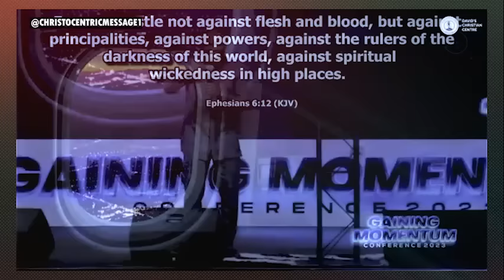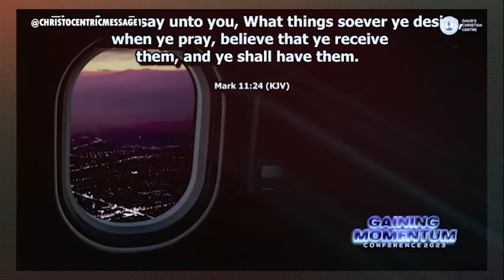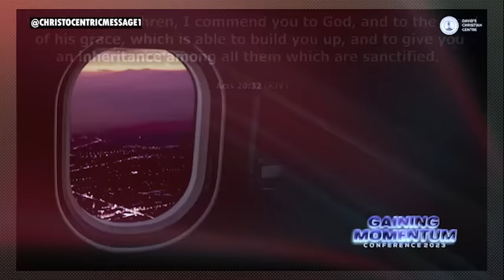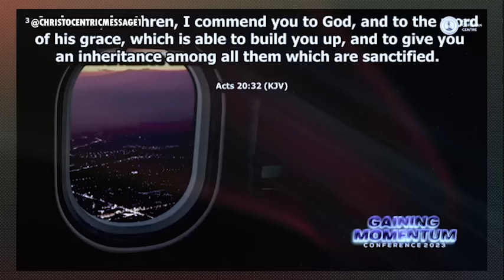HOW TO GET OVER LAZINESS AND UNDISCIPLINE - APOSTLE JOSHUA SELMAN